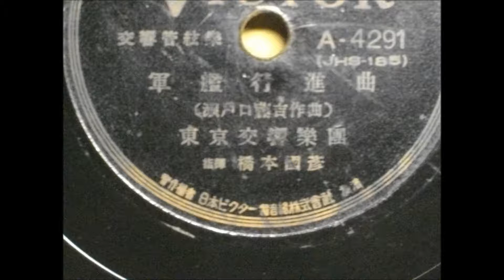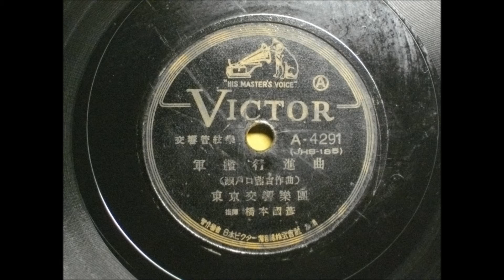東京交響楽団 軍艦行進曲 橋本国彦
再UPです、